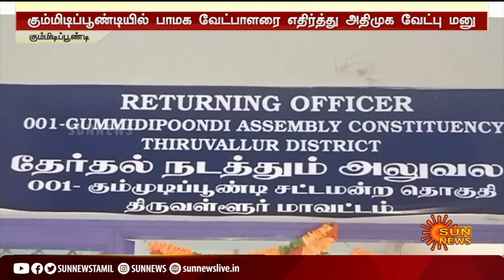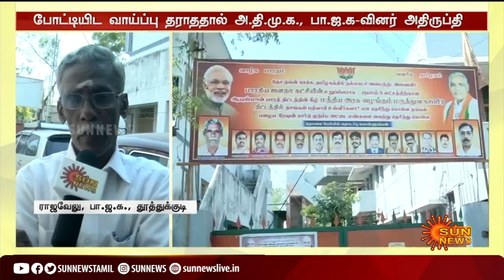போட்டியிட வாய்ப்பு தராததால் அதிமுக, பாஜக-வினர் அதிருப்தி